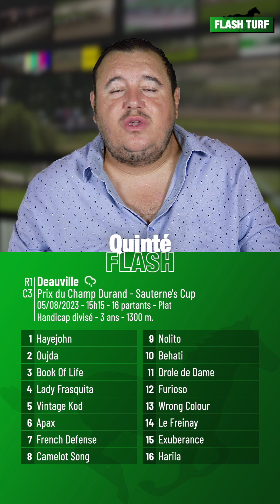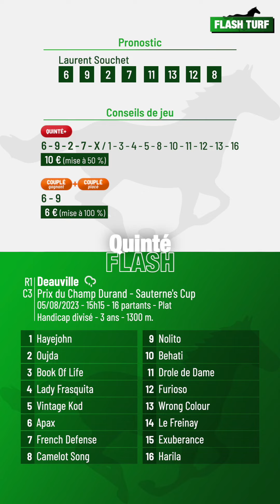Pronostic Quinté+ PMU "Quinté Flash" Deauville, R1C3 du 5 août 2023, Flash Turf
Quinté Flash - Flash Turf vous présente les pronostic PMU et conseils de jeu pour la course hippique quinté+ : Deauville, R1C3 du 5 août 2023, Prix du Champ Durand - Sauterne's Cup. Plus d'infos sur flash-turf.com